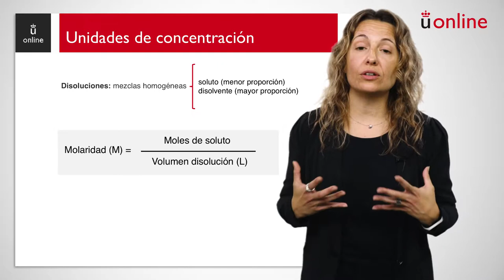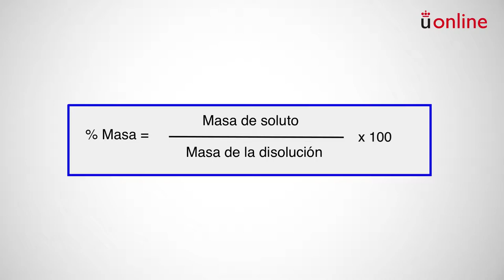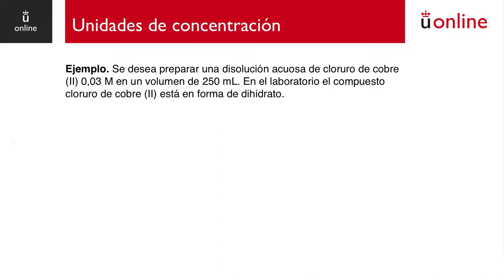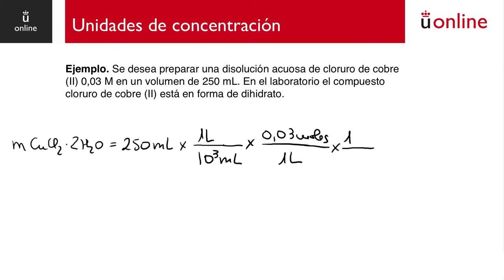Estequiometría de la reacción química. Unidades de concentración y disoluciones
Curso 0 - Química - Estequiometría de la reacción química. Unidades de concentración y disoluciones